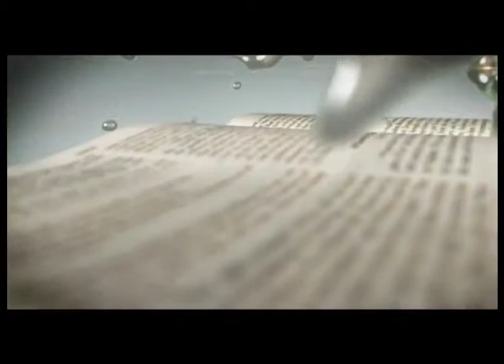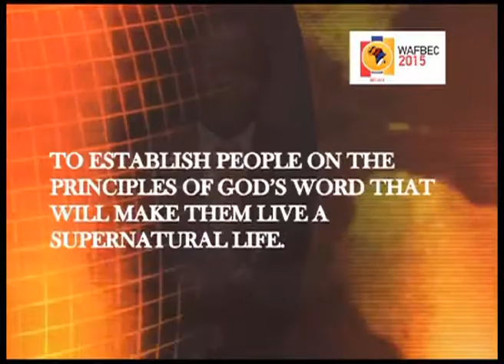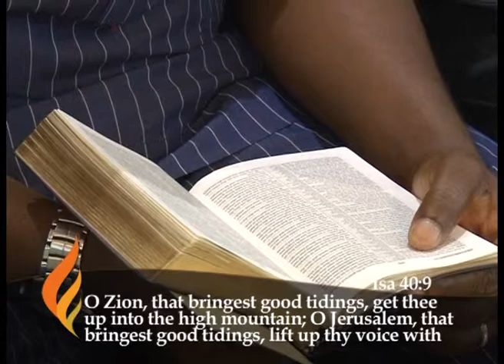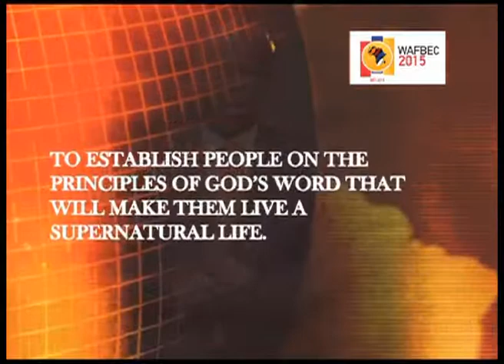180115 Psalm 23 Part 2